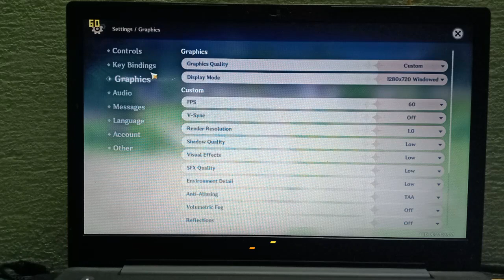Genshin Impact Game Tested on Low end pc|i3 8GB Ram & Intel UHD 620|Fps Test 😇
My Laptop Specs:
8gb Ram (Dual channel 4gb+4gb)
Intel uhd 620 graphics
240gb SSD
1Tb Hdd